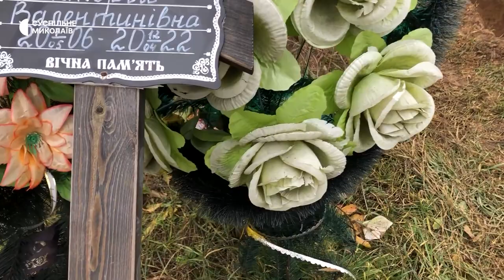На Херсонщині ексгумували тіла сімох людей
Шість дорослих та неповнолітня дівчина. У селі Правдине на Херсонщині ексгумували тіла вбитих російськими окупантами. На людях були зв’язані руки, на черепах кульові отвори.